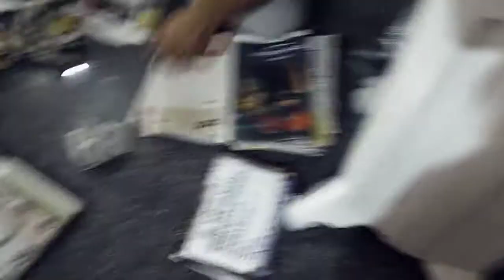Mere husband ne meri help ki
Hello everyone
Kaise ho sab aapka channel monydeep me aapka swagat hai .agar mera video accha lge to pls support me
# indiandesimom
bathroomcleaning bathroomcleaningtips bathroomcleaningvlog washroomcleaning dailybathroomcleaningroutine cleaningroutine cleaningvlog cleaningmotivation toiletcleaning bathroomcleaninghacks bathroomcleaningtipstagalog easilybathroomcleaning bathroomdeepcleaning desicleaningvlog deepcleaningvlog monthlybathroomcleaning bathroomcleaningroutine dailybathroomcleaningvideo desistylecleaning indianmom cleaningbathroom#desi stylebathroomcleaning
desi cloth wash my daily cloth washing routine by hand#daily wear cloth washing roitine

my fav video link :
Karwa chauth kab hai

Karwachaut tradotional makeup

How to colour your hair

Blanket washing by hand and feet

nisha heena based hair colour

Lady show me their attitude

If you have any suggestion for me pls let me know below in comment box I love to read all ur comments

Monydeepvlog

Bye tc u all .